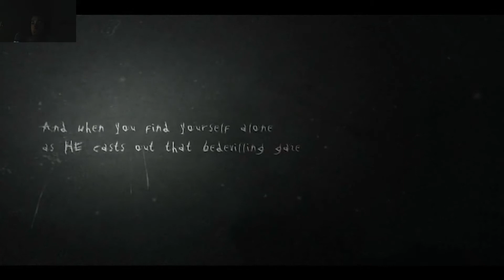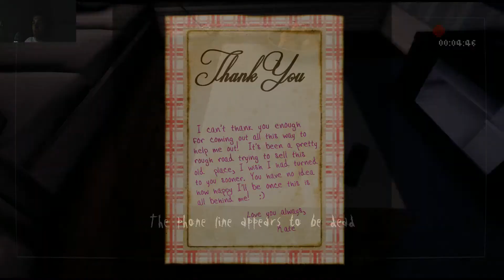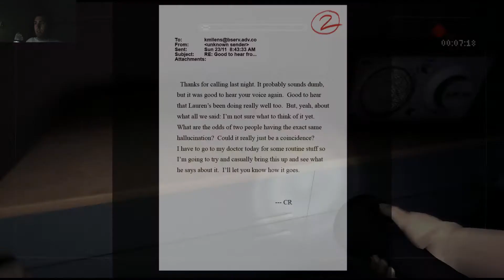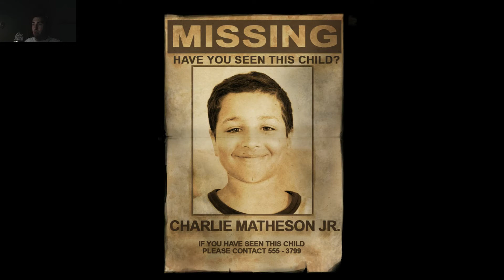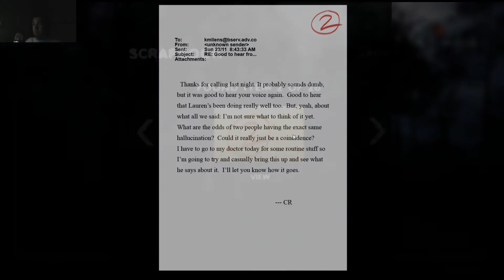Slender: The Arrival | Part 1 | SLENDY'S HOUSE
My playthrough of one of the scariest games ever, Slender: The Arrival! Watch as I play, trembling in fear lol.